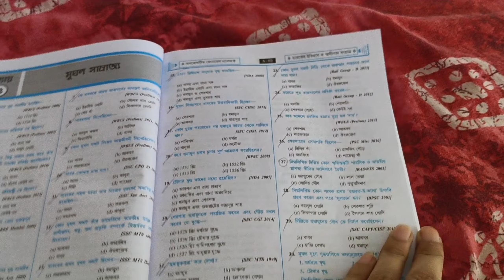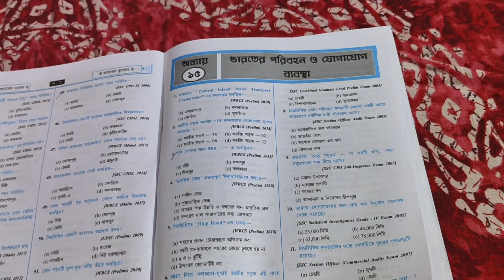ক্লার্কশিপ study vlog 204 || psc clerkship& wbcs aspirant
product links
("paid")
neetu sing vol 1
Black Book
GK book mcq
lenovo pad plus
study table

আজ আমি সারাদিন যা পড়লাম সেগুলো তোমাদের সামনে তুলে ধরলাম, আমর পড়ার স্ট্র্যাটেজি দেখে তোমাদের যদি হেল্প হয় তাহলে আমি খুশি হবো।
study vlog ssc cgl
banking preparation in bengali
wbcs study vlog
wbcs study vlog middle class.
day in life of wbcs aspirants
wbcs study vlog in Bengali